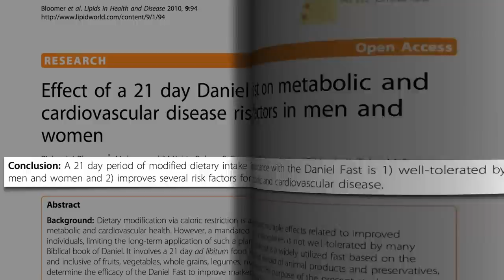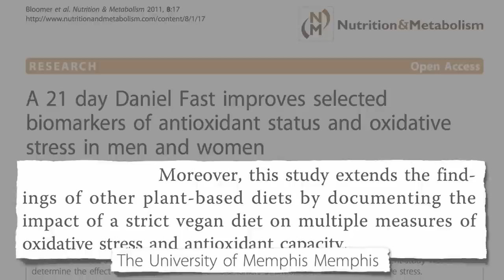Flashback Friday: Biblical Daniel Fast Put to the Test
Within a matter of weeks, participants placed on the vegan diet outlined by the prophet Daniel experienced improvements in blood pressure, cholesterol and insulin levels, insulin resistance, and C-reactive protein levels, a marker of inflammation within the body.

Also see the prequel video, Tightening the Bible Belt Can the drop in biomarkers of inflammation actually translate into an improvement in inflammatory disease progression, though? See Dietary Treatment of Crohn’s Disease and Diet & Rheumatoid Arthritis

The decrease in inflammation is likely a combination of the anti-inflammatory effects of many plant foods (see Fighting Inflammation in a Nut Shell and the pro-inflammatory effects of animal foods (see the three-video series ending with Dead Meat Bacteria Endotoxemia

The improvement in antioxidant capacity is also not unexpected, given the different Antioxidant Power of Plant Foods Versus Animal Foods

Since this video originally came out, I have published a lot more on inflammation and antioxidants

Have a question about this video? and someone on the NutritionFacts.org team will try to answer it.

Want to get a list of links to all the scientific sources used in this video? You’ll also find a transcript and acknowledgments for the video, my blog and speaking tour schedule, and an easy way to search (by translated language even) through our videos spanning more than 2,000 health topics.

Image Credit: swordofthespirit.net.